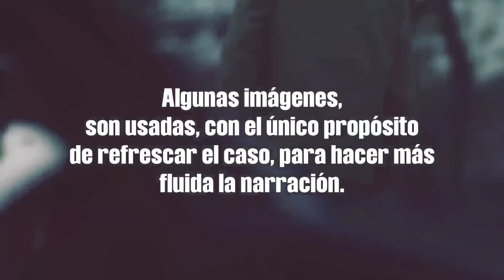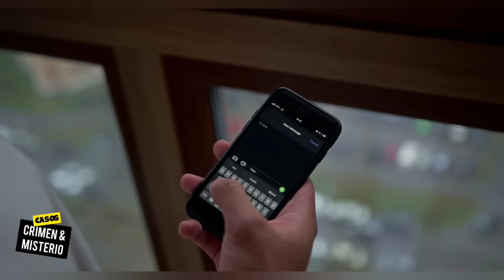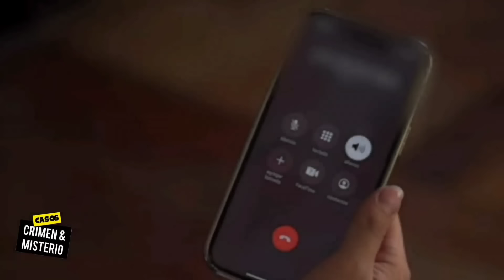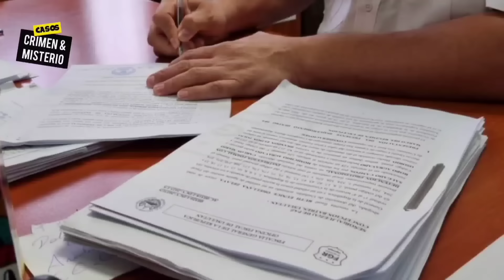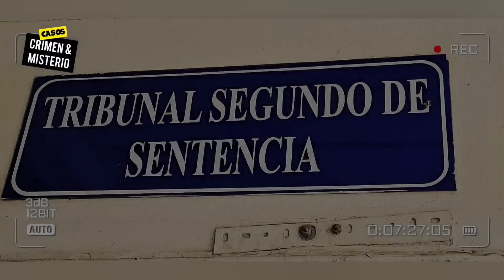Salvadoreño se REUNIÓ con su AMIGO para HACER un NEGOCIO pero ya no REGRESÓ a CASA - El Salvador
Dejó la UBICACIÓN de su ASESINO por "CUALQUIER COSA"  no REGRESÓ a CASA y ésto PASÓ - El Salvador

Deja tu like 👍🏻
Comenta ⌨

Music powered by BreakingCopyright:
 • 😞 🎹 Sad Piano (Royalty...